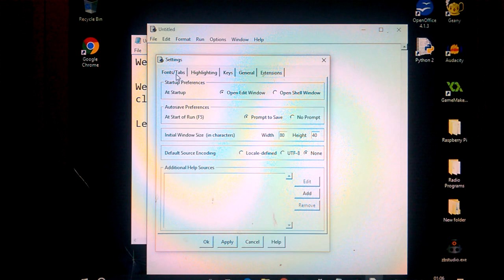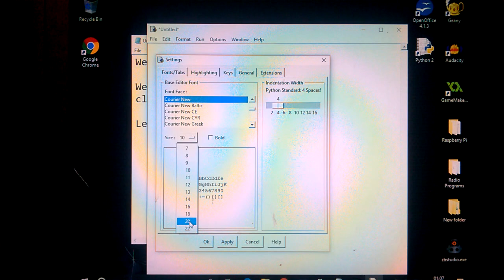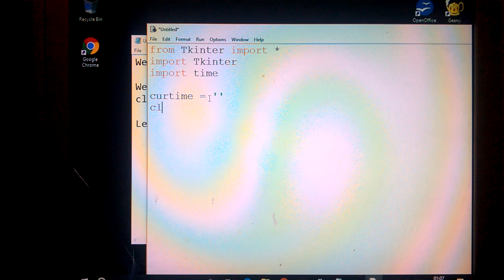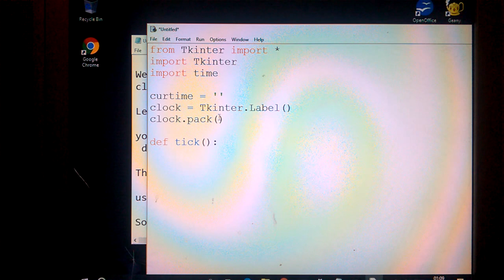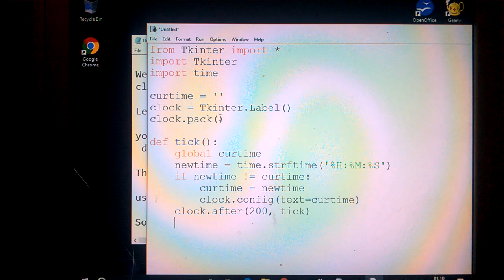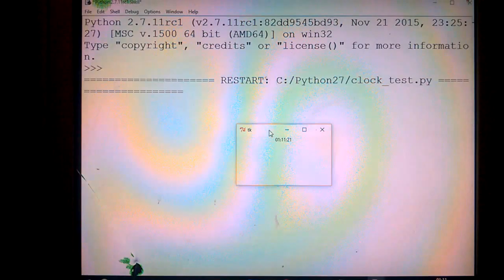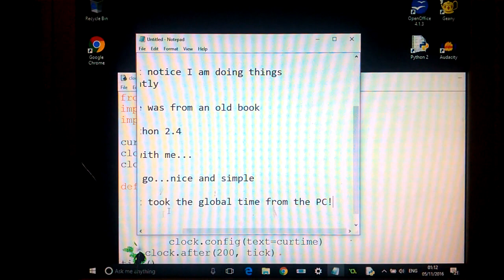Python Basics - Digital Clock Program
All you need is Python to run this digital clock code

It was taken from an old book using Python 2.4.3 so I had to change a few things

As always the code is available to download for free